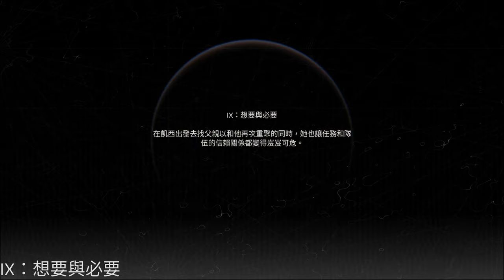【火星孤征 Deliver Us Mars】第八章:孤注一擲